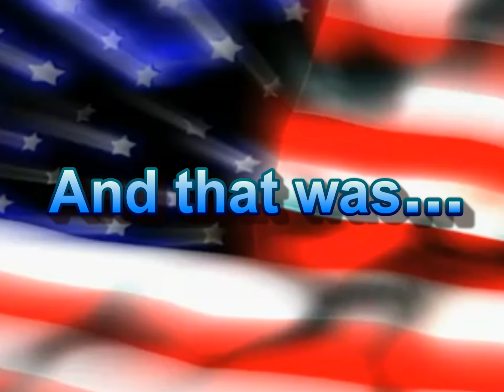Montage #2 "Bodies"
Second Crack at a full Montage some criticism would be cool.